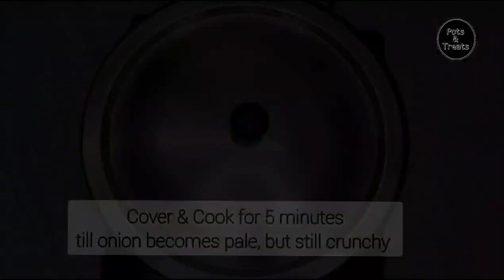Pork Pepper Fry Mangalorean Style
Pork Pepper Fry
This is simple yet deliciously peppery pork preparation. As the  name suggests, the main ingredient here is Pepper. While the caramelized onion gives the dish a traditional  taste, a splash of Brandy makes the dish even more special..
As the primary flavour giving ingredient is black Pepper, we are neither using any other spice like Garam Masala or Chilly powder nor any garnish like Coriander leaves.
Do try this recipe and leave your feedback in comment section.

Ingredients:

Marination:
Pork 600-700g
Salt
Pepper
Turmeric

For stir fry:
Onion 1 sliced
Onions  2 diced
Green chillies 2
Garlic 7-8 cloves ( chopped finely)
Ginger 1" ( chopped finely)
Brandy 30ml (optional)

Ruchik Randhap, ruchikrandhap, Mangalorean Recipes, Indo-Chinese, indo-chinese food, indo-chinese recipe, Mangalorean Pork Recipe, pork recipes, pork recipes easy